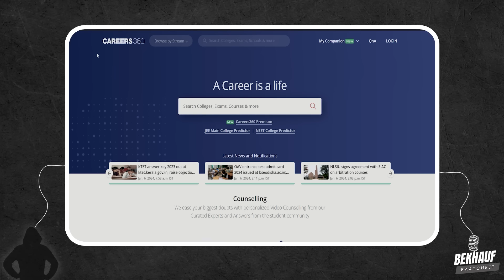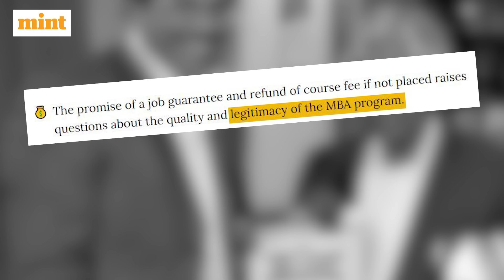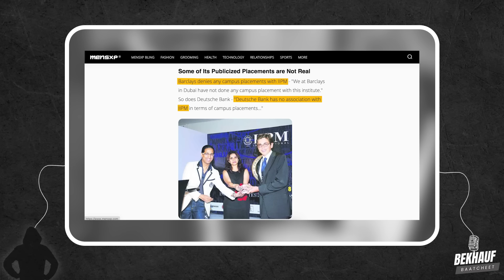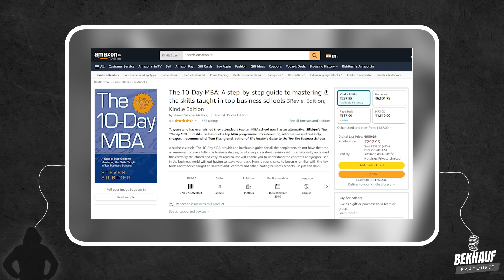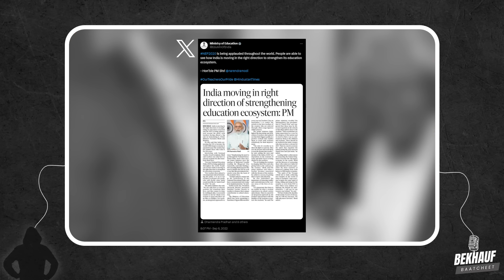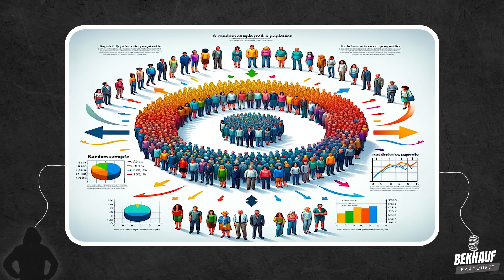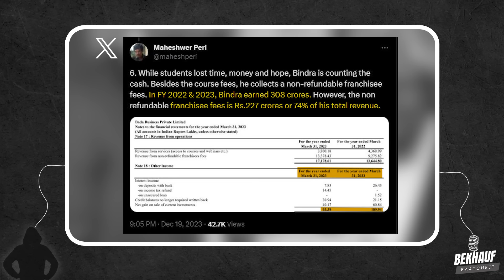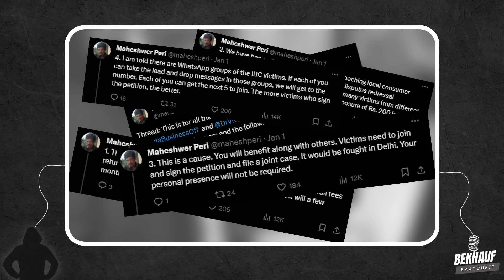Why Maheshari Peri is after Vivek Bindra and Bada Business? | Bekhauf Baat Cheet हिंदी #3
🎙️ In this riveting podcast, Maheshwar Peri delves into the seedy world of education scams, focusing on the infamous 10-day MBA program. He uncovers the heart of the controversy between Sandeep Maheshwari and Vivek Bindra, shedding light on how victims of 'Bada Business' can reclaim justice through the power of facts and publicly available data. Join us as we uncover the truth about job challenges in India, expose Vivek Bindra's business tactics, and dissect the intricate web of the Bada Business model and its cunning franchise networks. Tune in for an eye-opening discussion! 🔍📊🕵️‍♂️

"🚀 Be part of the Success Mentorship Program!

📚 Explore my other top-notch education guides:

🚀 Supercharge your path to becoming an Influencer with this guide, eliminating bottlenecks
📹 Unlock the potential to 10x your YouTube video reach with my free Scripting Template
💰 Discover the step-by-step process to monetize your Twitter opinions with ease

🎥 Video Chapters:
00:00 - 02:06 - 🌟 Introduction
02:06 - 04:50 - 👤 Meet Maheshwar Peri
04:51 - 16:31 - 🔥 Maheshwar Peri and Arindam's IIPM controversy
16:31 - 22:22 - 📚 What's the 10 Day MBA Program All About?
22:22 - 27:11 - 🇮🇳 Job Troubles in India: True or False?
27:11 - 33:47 - 🕵️‍♂️ Vivek Bindra's Bada Business Tricks Exposed
33:47 - 36:54 - 🏢 Bada Business Model and the Tricky Franchise Network
36:54 - 39:19 - 🛡️ How to Protect Yourself from Scams
39:19 - 42:13 - ⚖️ Legal Help for Scam Victims
42:13 - 43:35 - 💭 Maheshwar Peri's Thoughts on Vivek Bindra's Mess
43:35 - 48:51 - 🌐 Career 360's Vision and Uniqueness
48:51 - 50:20 - 🎬 Outro

📚 Video References:

📣 Maheshwar Peri Twitter thread for scam victims: [Link not provided]